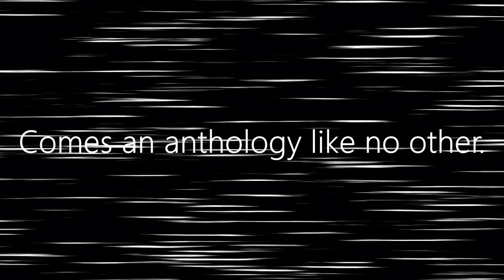'Ouija Experiment' | Official Trailer (Horror Anthology UK 2023)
Para Psych Trauma (horror anthology,2023)
5 Participants partake in a Ouija board experiment, and are asked to record for 30 days afterwards.

Directed by- Sam Mason Bell, Mike Reed, Jackson Batchelor, Simon Berry and Martin W Payne.

Starring- Chris Mills, Jessica Hunt, Eve Kathryn Oliver, Mark Margason, Teodora Dumitriu, Annabella Rich, Chris Wrein, Sophie Atkinson, Katie Watson, Simon Berry and Stephen Longhurst

Out in April 2023 via Bayview Entertainment.